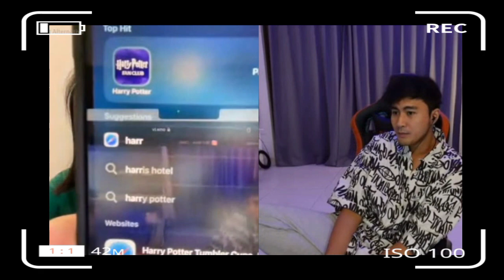Ari agassi dan Gung Ita obrolannya semakin asik aja ni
link video fullnya